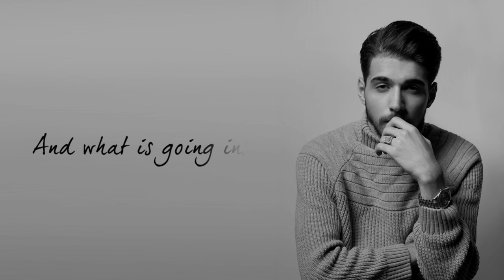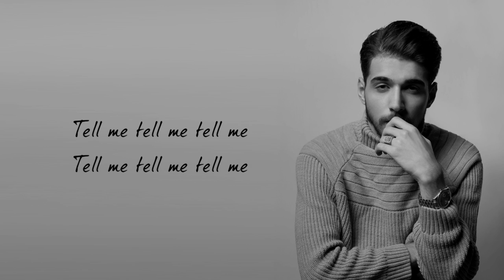TacKy - WHO AM I (Lyrics) | تاكي - انا منو (كلمات) 2021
للإستماع على انغامي والمنصات بجودة اعلى :
Written & Mixed & Masterd By : TacKy
فولو تاكي :-
انستقرام @t2cky
سناب جات @t2cky
Follow TACKY :-